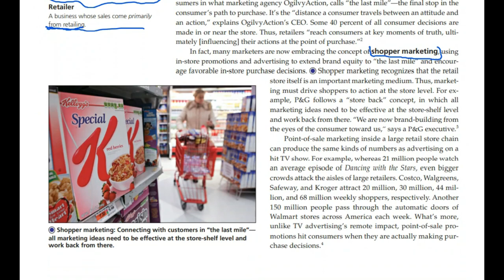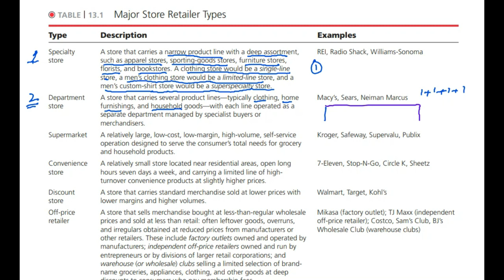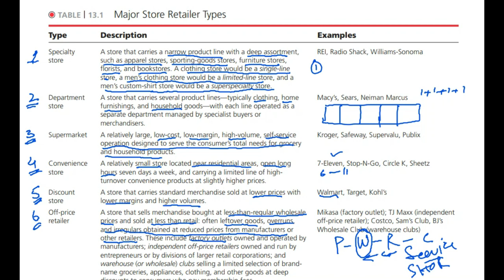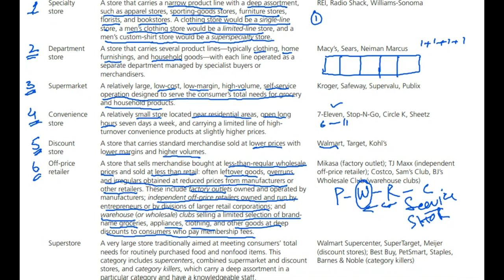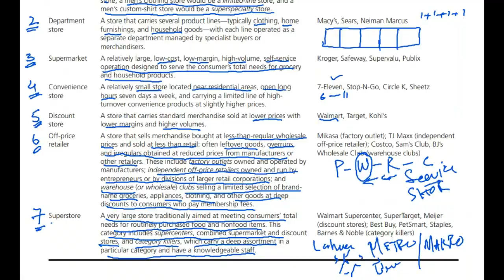Principles of Marketing Ch 13 Lec 2 Retailing & Whole Selling Urdu/ Hindi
This Video lecture is part of the lecture series of the subject Principles of Marketing, and the book that is used to study  Marketing by "Philip Kotler". This lecture is part 2 related with chapter 13 named "Retailing & Whole Selling ". The detail about the Retailing & Whole Selling process, its ways and uses are discussed.